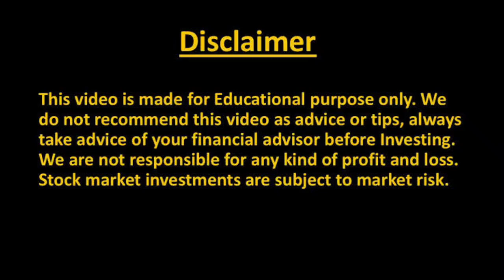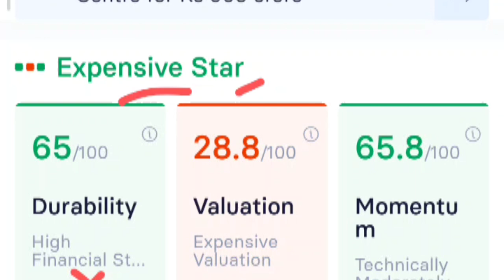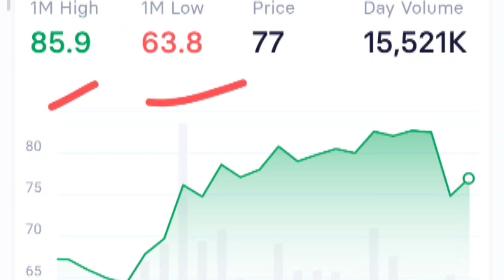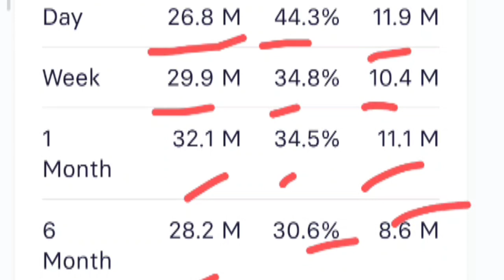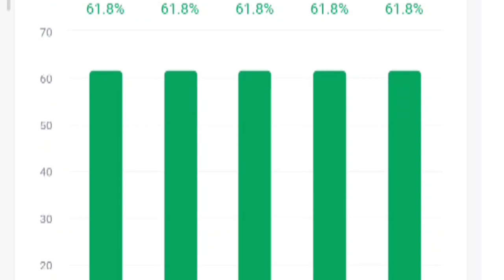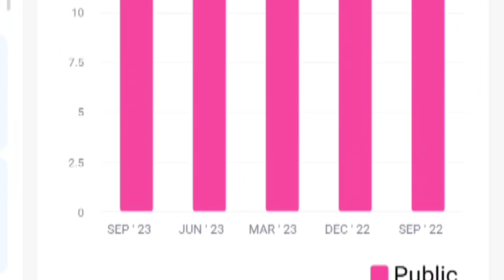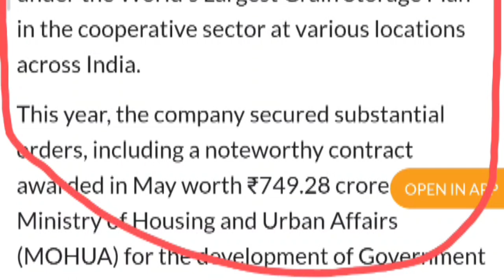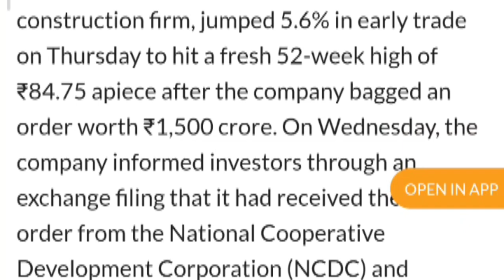Nbcc share news, nbcc share news today, nbcc share news latest, nbcc share analysis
nbcc share
nbcc news today
nbcc(india)ltd share
nbcc share today news
nbcc share news zee business
nbcc(india)ltd share news today
nbcc india
nbcc
nbcc share news today latest
stocks
nbcc(india)ltd share latest news today
nbcc india share latest news
nse
niftytoday
analysis
sail share latest news
target
split
bazarnews
bonus
nbcc india share price
nbcc share results
nbcc share update
top business news
et now swadesh
stock market with swadesh
long term share
stock market
senses
bse
nifty
market
right isue
bazar
today tips
bonus stock
today target
divident stock
news today
market news
ideas for biginer
hudco share latest news today
tips for treading
share market biginer
nbcc(india)ltd share latest news
nbcc share news today live nbcc share target
market update
right issue
market today
market pridiction
share analysis
share market
biginer
divident
big game
technical analysis
share prise
stock pridiction
bonus ka badsha
bonus king
nbcc(india)ltd share news
bouns
stock market share
investors adda
stock market की duniya
share market latest news
railway stocks
stock market today
nse nbcc share price target
stock
nbcc share price outlook
smkc
nbcc india ltd
nbcc india limited
smse
nbcc india share news
nbcc stock price today
nbcc shares
nbcc stock analysis today
nbcc stock
nbcc india stock
nbcc stock price outlook
nbcc share price analysis
nbcc share news anil singhvi
nbcc share anil singhvi
volume analysis
nbcc share price expert view
ncc share news
nbcc share videos
nbcc stocks
nbcc share price target 2025
nbcc india target price
sail share
nbcc share fundamental analysis
nbcc(india)ltd share anylasis
nbcc(india)ltd share target
money
nbcc share fundamental
nbcc share news today target
nbcc share anil singhvi target price
nbcc share news today sanjiv bhasin nbcc share news zee business
7 dreams india official
rohit nema
hudco share
hudco share latest news dividend
hudco share news
stockstrading
optiontrading
best share